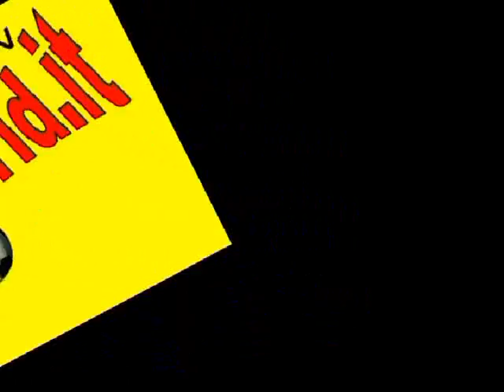15/12/13 Toniolo - Seleçao Libertas Calcetto . . Juniores . . . futsal / calcio a 5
15/12/13 Toniolo - Seleçao Libertas Calcetto . . Juniores  . . . futsal / calcio a 5